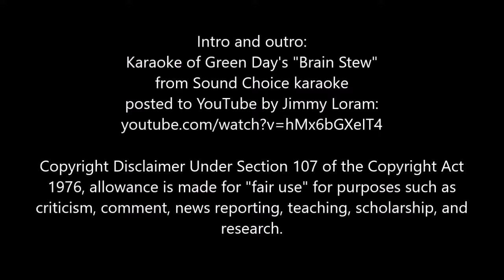WOLVIE TELLS IT LIKE IT IS (12/30/18) - Best/Worst of 2018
What's a year without picking what rocked and what sucked during it?  We may never know as everyone seems to do it.  Even Chris Wolvie is into it with the best (and worst) of 2018 in the WWE!